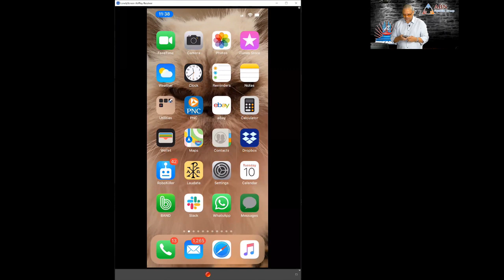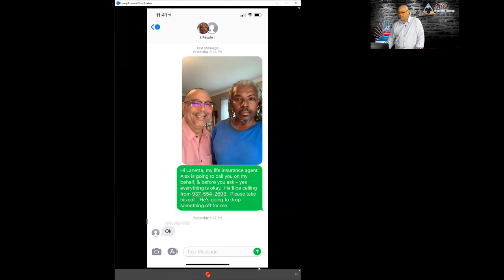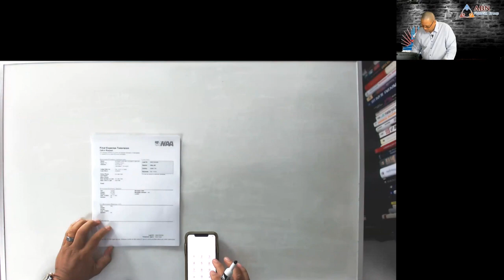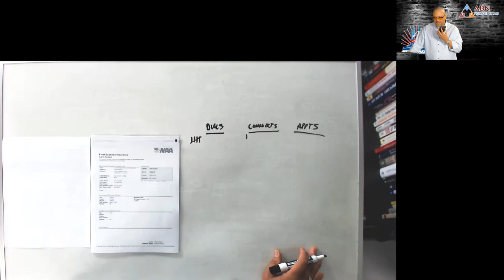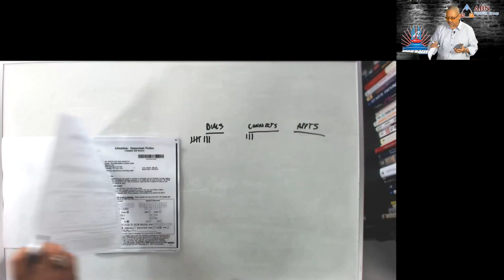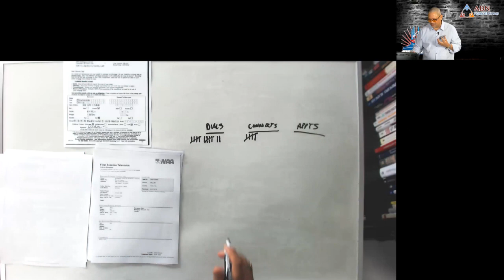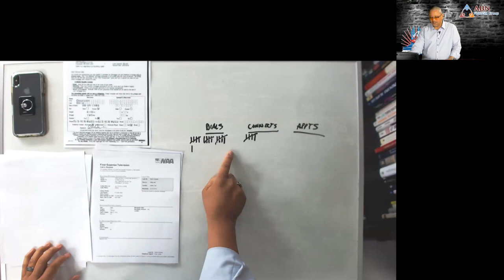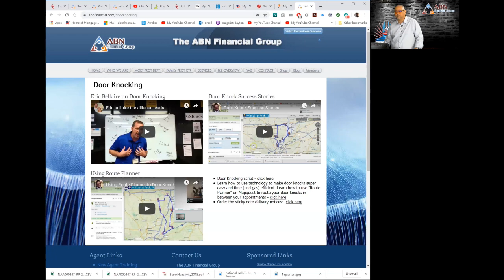Dialing 'Aint No Big Thing - a Demonstration - Light Bulb Will Go Off!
Alex Abuyuan demonstrates that dialing the phone 'aint no big thing.   When you master yourself and commit to dialing the phone 200 dials a week or 20 appointments, you will make your financial goals come true.  It's simple gang.  Watch the the whole thing.